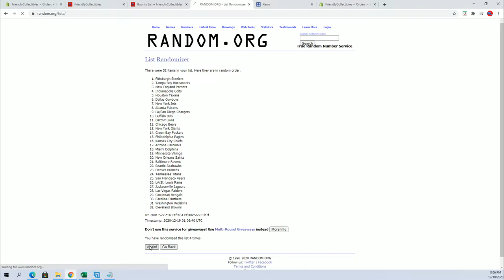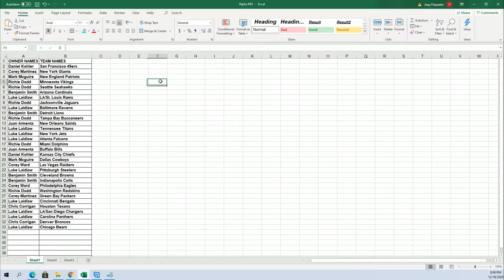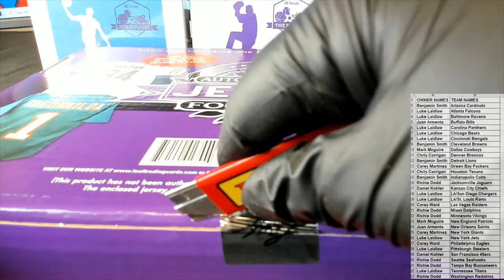2020 Leaf Autographed Football Jersey ID 20LEAFJERS115